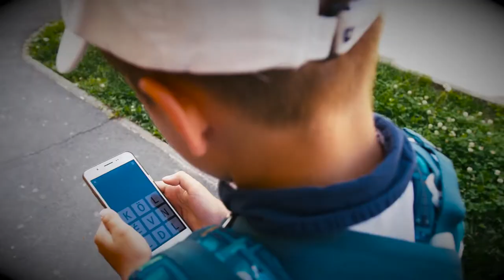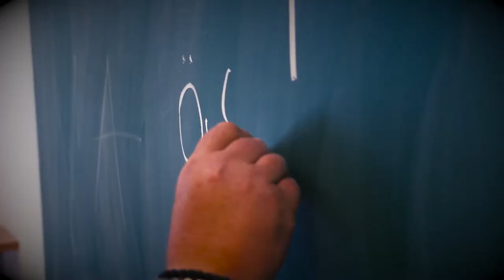Kossuth Lajos Evangélikus Iskola imázsfilm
A mát megélni, a jövőre felkészülni. Valós tudás, igazi értékek, felejthetetlen élmények, szeretetteljes gondoskodás kisgyermekkortól a felnőttkor küszöbéig. Ez a miskolci Kossuth Lajos Evangélikus Iskola.

Készítette: ZIP'S Design Studio